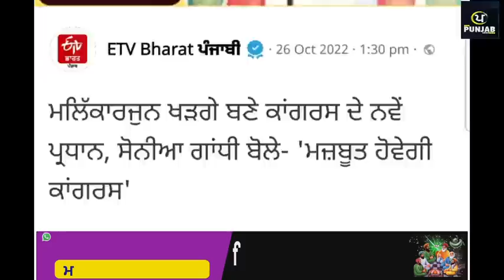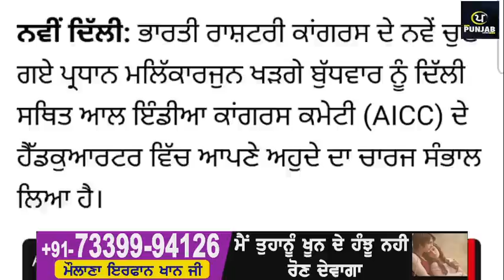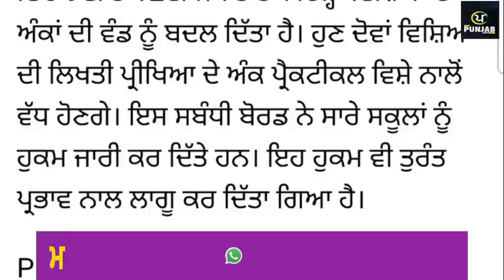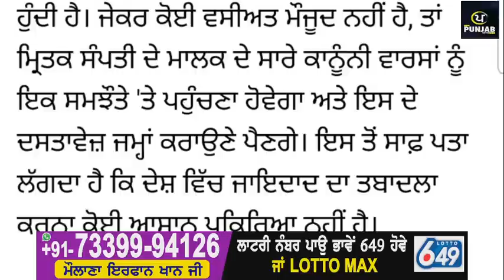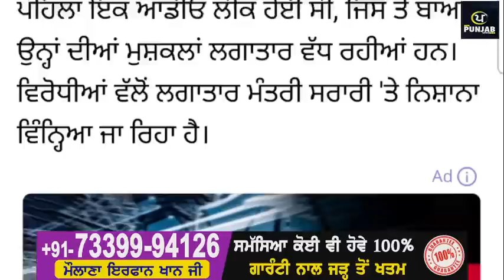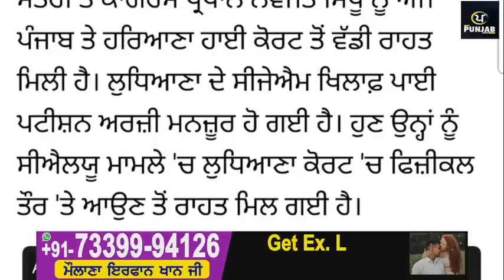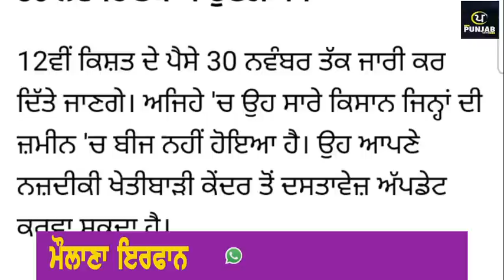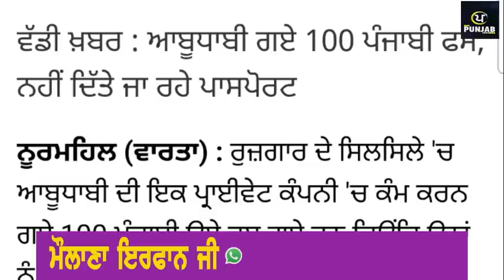Today Afternoon Breaking News, 26 ਅਕਤੂਬਰ ਦੀਆਂ ਖਬਰਾਂ, CM Bhagwant maan ,Tarsem Singh Matharu